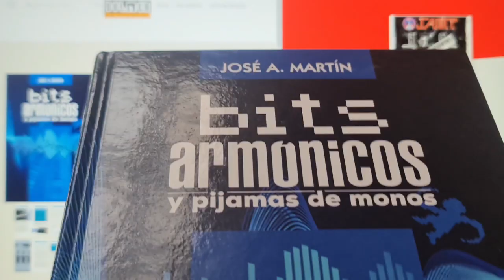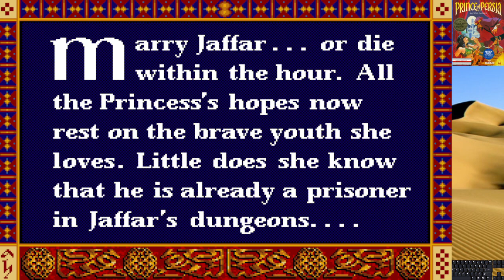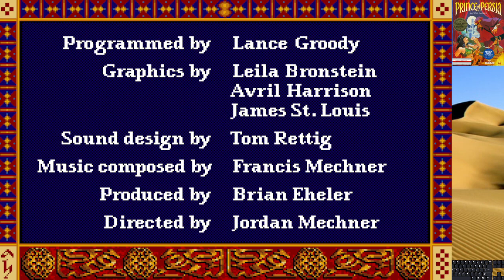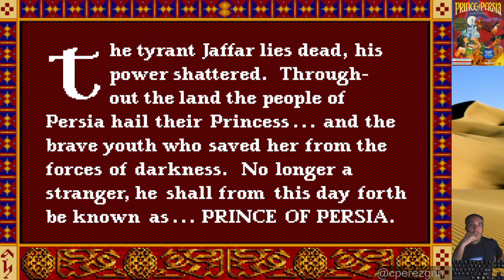Prince of Persia (MS - DOS) [00C5]🎮🎤🇪🇸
Broderbrund, 1990
El clásico de Jordan Mechner, ahora toca disfrutarlo en la famosa versión de MS-DOS. Uno de los primeros juegos que descubrí en aquel recordado IBM PS/2 con VGA y disco duro de  ... ¡20 MB!

00:00 Intro
02:21 LEVEL 1
05:29 LEVEL 2
09:19 LEVEL 3
12:51 LEVEL 4
16:06 LEVEL 5
18:50 LEVEL 6
20:02 LEVEL 7
25:19 LEVEL 8
31:28 LEVEL 9
37:47 LEVEL 10
41:47 LEVEL 11
44:24 LEVEL 12
52:18 Final